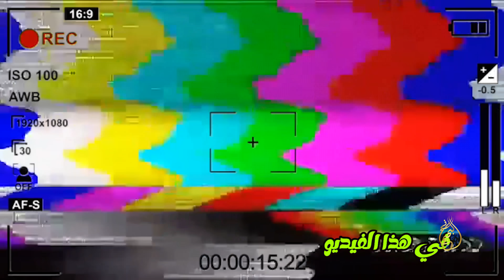الشيخ علي جمعة يثير الجدل ويسخر من طلاب ومشايخ الأزهر بسبب ؟!!